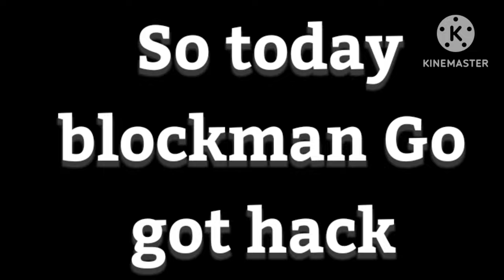Servers Maintenance in Blockman Go 😱|| Free Wing in Bedwars BLOCKMANGO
blockman go bed
go bed wars